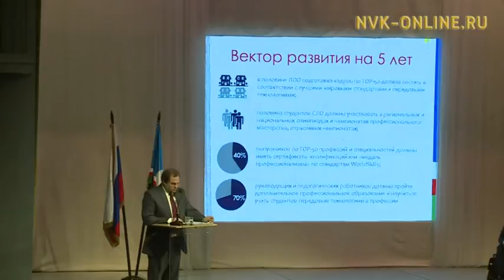В Якутске проходит съезд работников профобразования